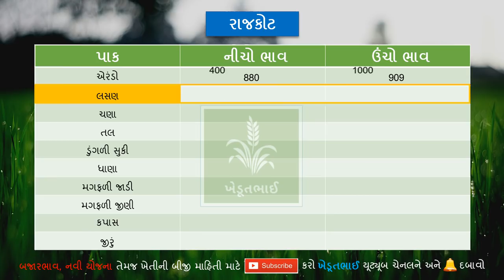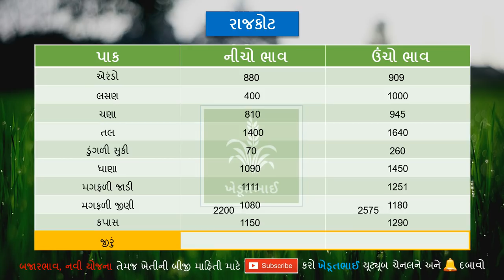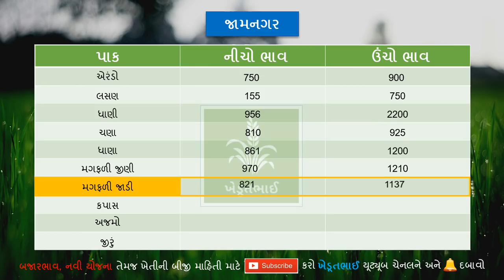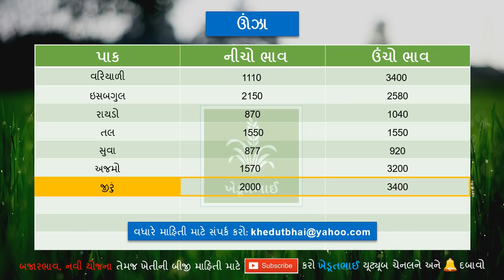🌾 10 03 2021 Commodity price | aajna bajar bhav | Unjha market yard na bhav | Rajkot marketing yard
Ghana khedut mitro rajkot na aajna bajar bhav temaj unjhana aajna bajar bhav temaj gondal na aajna bajar bhav temaj jamanagarna aajna bajar bhav jova mangata hoy chhe ane rajkot bajar bhav, gondal bajar bhav, unjha bajar bhav, jamnagar bajar bhav mate youtube ma jota hoy chhe to te loko mate aa video bnavama avyo chhe.

ame aaj rite gondalna bajar bhav aajna temaj rajkotna bajar bhav aajna temaj unjha bajar bhav aajna temaj jamnagarna bajar bhav aajna mukta hoye chhiye to videonu akho jova vinanti.

Temaj ame aa video ma gondal market aajna bhav, rajkot market aajna bhav, gondal marketna aajna bhav, jamnagar market na aajna bhav jovana chhiye.